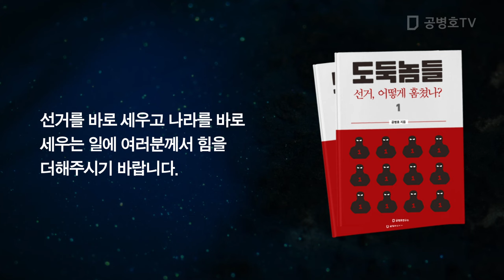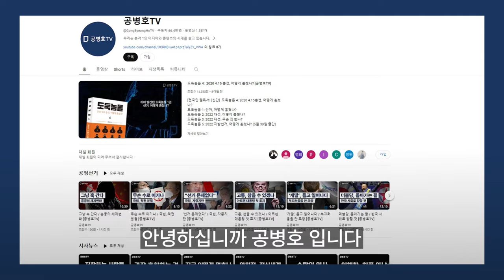선거의 신 / 상상을 초월한 작업 / 요약정리 [공병호TV]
Bitcoin : 3MTW849AkP2ftLeSK2teZHMmzLu7Z83s9U